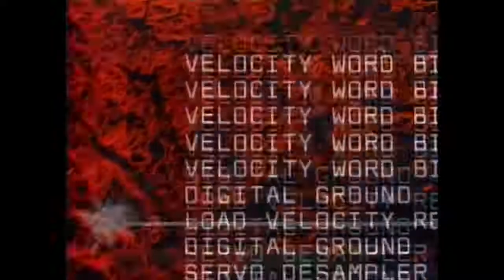Mission: Impossible - action - series - 1988 - clip - Full HD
Mission: Impossible - action - series - 1988 - clip - Full HD -  Peter Graves, Thaao Penghlis, Antony Hamilton, Phil Morris, Bob Johnson, Jane Badler, Virginia Hey, BarBara Luna, Cary-Hiroyuki Tagawa, Michael Pate, James Shigeta, Lynda Day George, Janis Paige, Richard Romanus, Albert Salmi, Max Phipps, Ivar Kants, Tim Elliott, Cesare Danova, Frank Thring, Marshall Napier, John McLiam, David Barnes, Steven Grives, Roger Ward, Henri Szeps, Ralph Cotterill, Alex Menglet, Ted Hamilton, Robert Coleby, Lewis Fitz-Gerald, Michael Greene, Gosia Dobrowolska, John Bell, Nick Carrafa, Judson Scott, Noel Trevarthen, Chelsea Brown, Justin Monjo, Greg Morris, Michael Bishop, John de Lancie, James Sloyan, David Lawrence Brown, Diane Craig, Max Fairchild, Zlatko Kasumovic, Vince Martin, Steve Millichamp, Adrian Wright, Steve Jacobs, Anna Maria Monticelli, Shane Briant, Adolf Hitler (a.z.), David Bradshaw, Bryan Marshall, Phillip Hinton, Parker Stevenson, Anthony Brandon Wong, Nicholas Hammond, Mitzi Gaynor (a.z.), John Calvin, Terence Donovan, Maud Adams, Mitchell Ryan, Paula Kelly, Rod Mullinar, Nicholas Bell, Simon Westaway, Reg Evans, Charles Dance, Lewis Fiander, Eli Danker, John F. Kennedy (a.z.), Robert F. Kennedy (a.z.), Martin Luther King (a.z.), Cole Rintoul, Alex Cord, Lani John Tupu, Peter Hosking, David Letch, Alan Cassell, Andrew Clarke